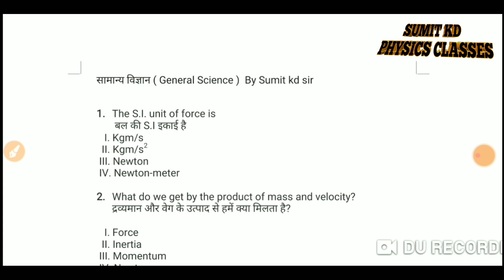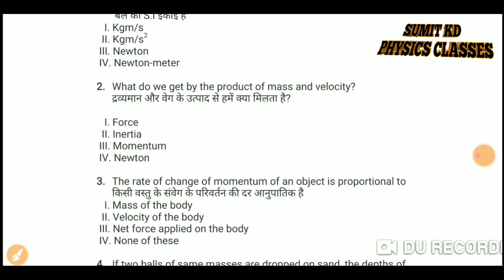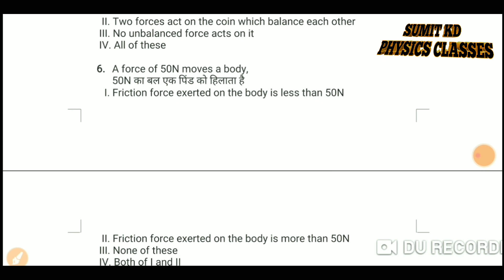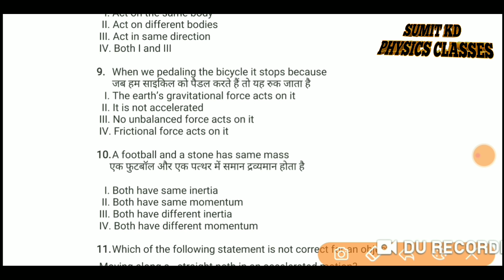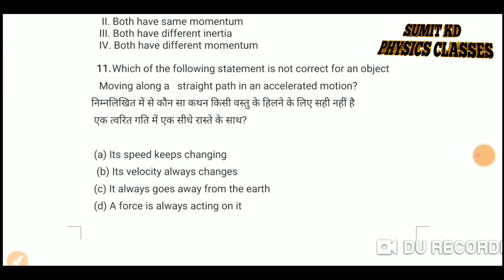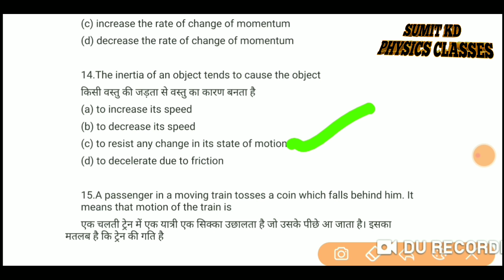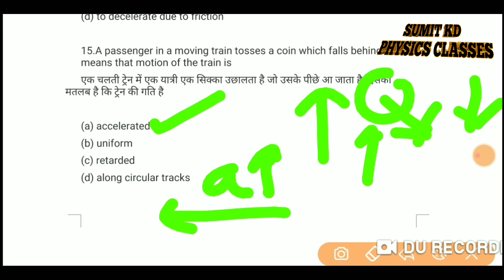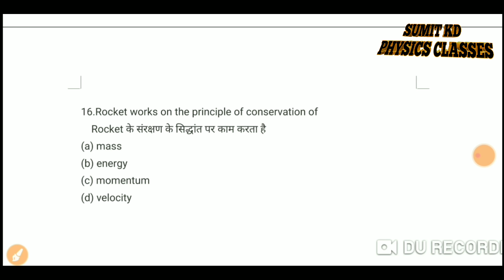Force and law of motion class 9 test series -05 by Sumit kd sir